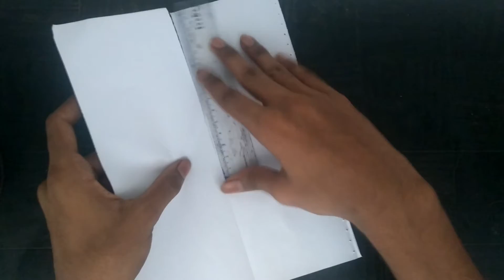paper work / How to Make paper Flower vase